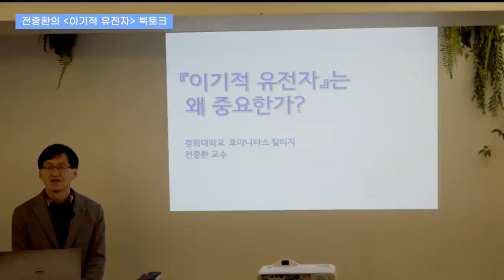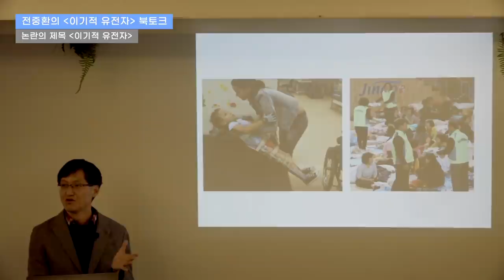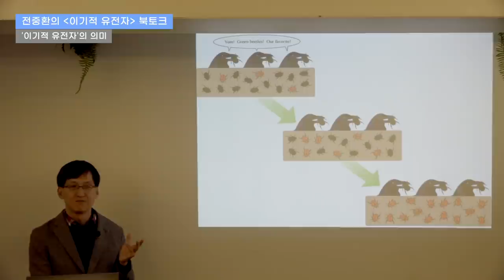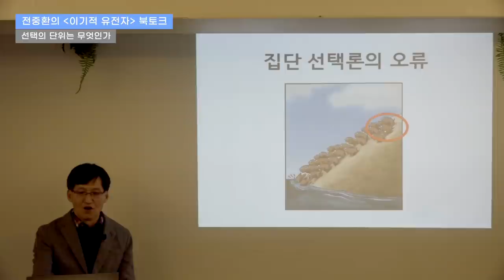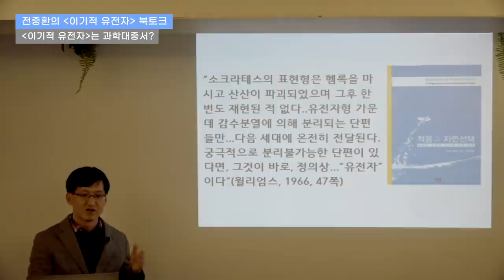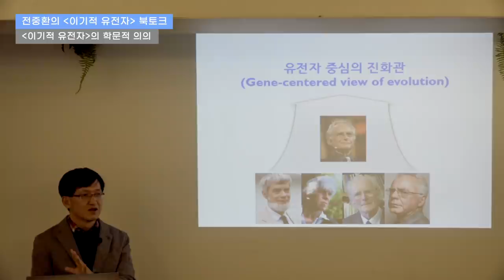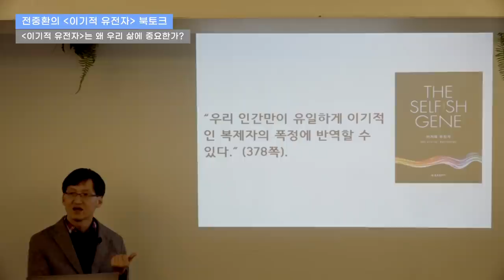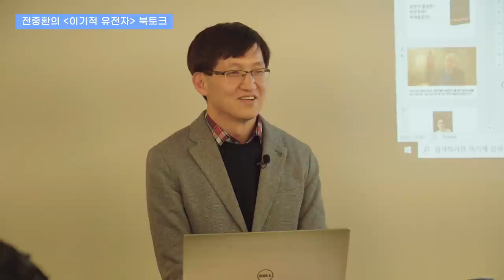[정말 읽었니?#10] 전중환 교수 _ '이기적 유전자'는 왜 중요한가?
본 영상은, 4월 24일 과학책방 '갈다'에서 진행된 [리처드 도킨스의 '이기적 유전자' 읽기 - '이기적 유전자'는 왜 중요한가?]을 촬영한 영상입니다.

◆연사:
전중환 ㅣ 경희대학교 후마니타스 칼리지 교수

◆'갈다' 홈페이지: galdar.kr